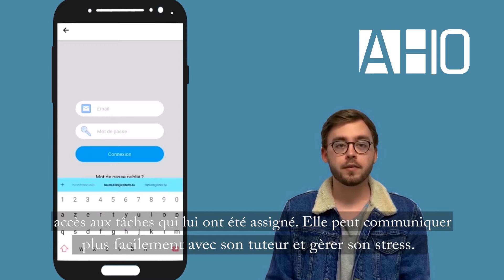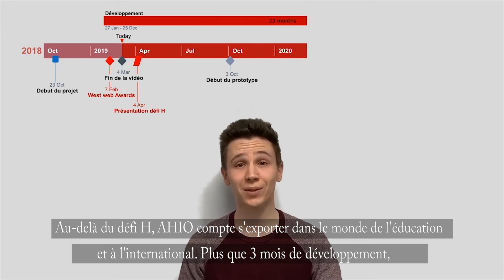AHIO - Défi H 2019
AHIO est un assistant personnalisé destiné aux personnes autistes. Il comporte un assistant vocal, un agenda ainsi qu’un gestionnaire de stress et un conseiller. Le projet a pour but d’améliorer l’autonomie au quotidien des personnes souffrant de ce handicap, que cela soit au bureau ou dans la vie de tous les jours.